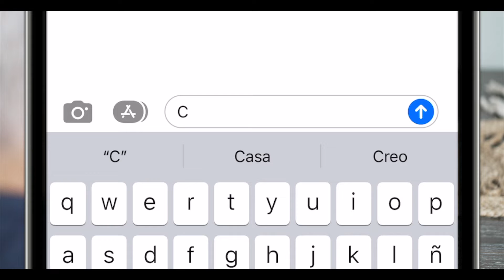Te Recordamos tus Citas - Med Centro